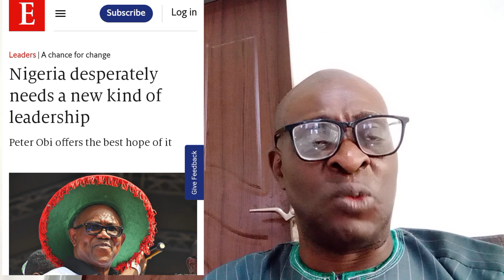Why The Economist Of London Endorsement Of Peter Obi Matters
This video x-rayed the endorsement of the presidential candidate of Labour Party Peter Obi by the London based The Economists few days to Nigeria's presidential election ahead of the presidential candidate of APC Asiwaju Bola Ahmed Tinubu and presidential candidate of PDP Alhaji Atiku Abubakar and concluded that The Economists was right in choosing the candidate it described as simply the best option for Nigeria.